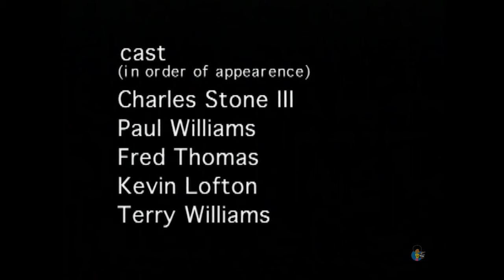True (1998) | The Original Wassup? Short Film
The short film that inspired the classic Whazzup ?! Budweiser ads. Plus interview with the film's creator, Chuck Stone III (Drumline, Uncle Drew).